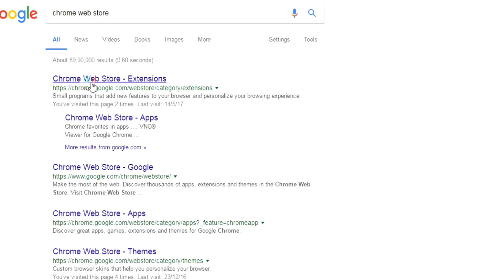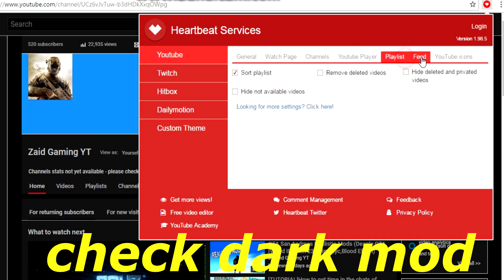How to Get Youtube Dark Theme? (easy and earnings + likes dislikes on video preview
►Amazing Playlists,check it out!

►TFW Bro's :)